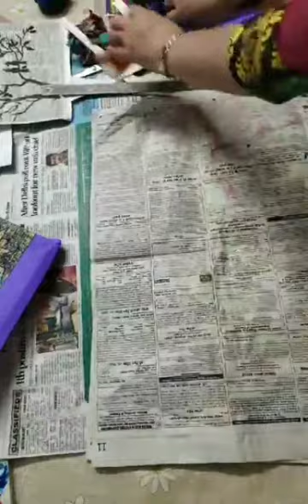diy Motherday activity#envelpoe making#paper envelope#big envelope#paper craft#envelope craft#craft